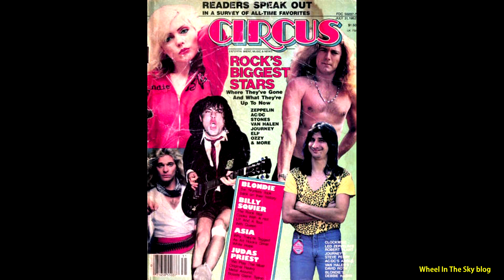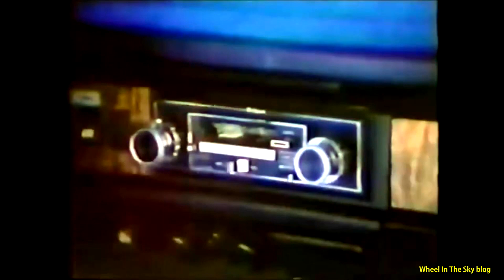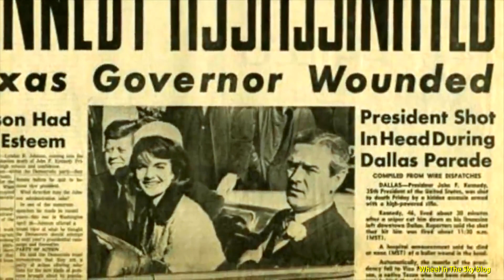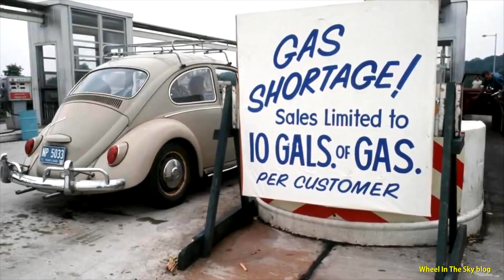Journey's Gregg Rolie and Steve Perry Innerview 1980, Part 1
The Jim Ladd Innerview of Gregg Rolie and Steve Perry. This is a very rare interview with Steve Perry and Gregg Rolie. They talk about People and Places and Politics. Please watch the entire video. This interview was made for radio and there is no real video to accompany the audio. I put this together with glue and paste. This is side one of the album and side two will be posted soon.

The songs had to be removed for copyright purposes, otherwise this is the complete version of side 1 of the album. These records were made for radio stations to play. I added some content to watch while listening to this interview.

Journey is Gregg Rolie, Neal Schon, Ross Valory, Steve Perry, and Steve Smith. Herbie Herbert, manager.

Journey is on Columbia Records in 1980.
Innerview was produced by Bill Levey and Hosted by Jim Ladd.
Various photos of Gregg, Steve, and Jim were found on the internet.